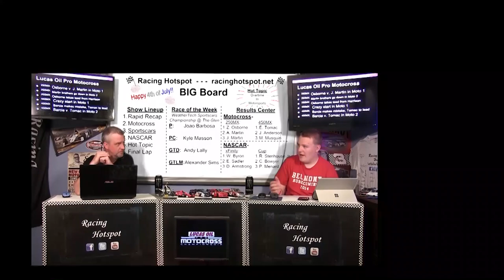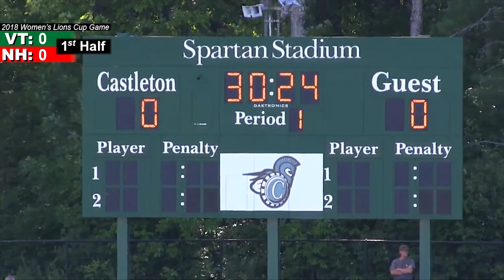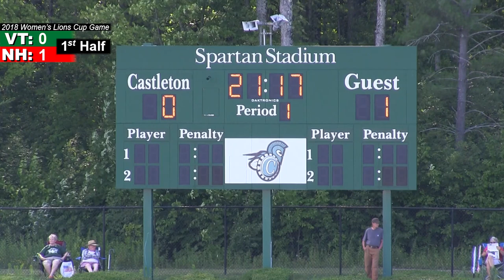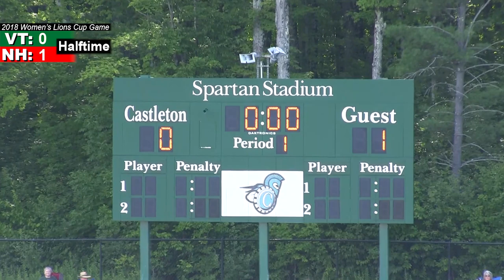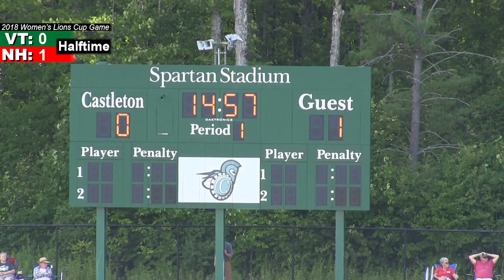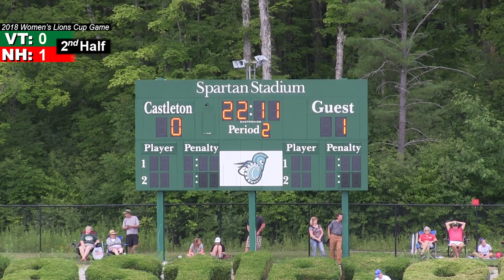DPPG | 2018 Women's Lions Cup All*Star Soccer Game (7/20)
Here is a finalized edit for the Women's Lions Cup soccer game from Castleton! This edit insides a score graphic and goal replays! Enjoy!